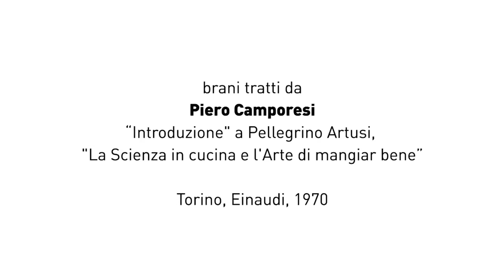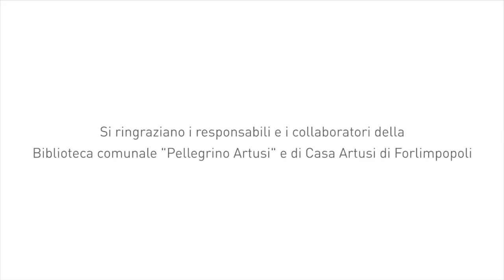VOCI D’AUTORE 2016 Ivano Marescotti legge Piero Camporesi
Piero Camporesi, con la sua “Introduzione” a “La scienza in cucina e l’arte di mangiar bene” di Pellegrino Artusi (1970) letta da Ivano Marescotti, è stato il protagonista dell’appuntamento del 16 giugno 2016 nella Biblioteca comunale “Pellegrino Artusi” di Forlimpopoli.
Riprese e montaggio di Lepida tv